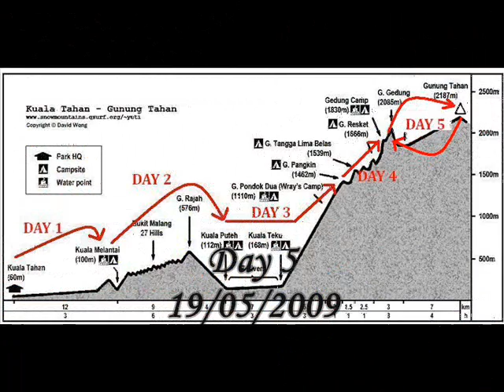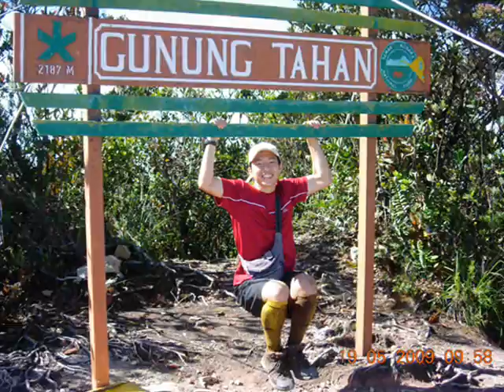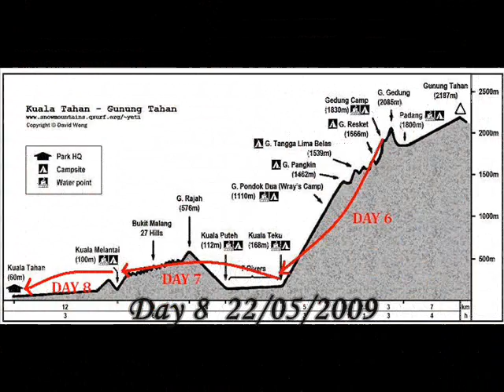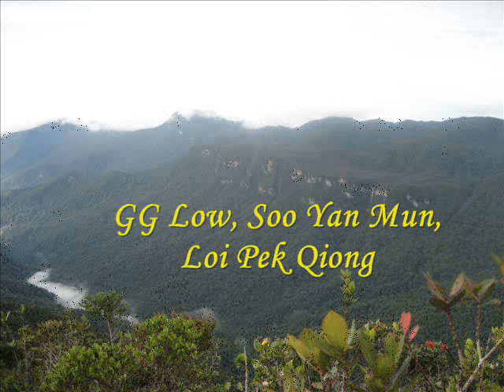2009 May 14th-22nd Gunung Tahan Expedition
ODA 3rd Tahan Trip